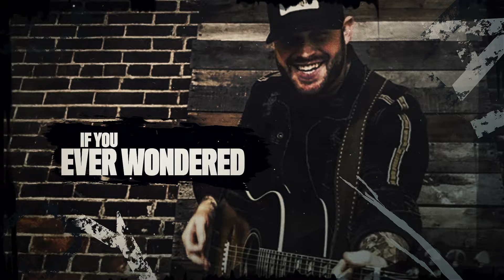Jon Langston - Now You Know (Official Lyric Video)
Music video by Jon Langston performing Now You Know (Lyric Video).